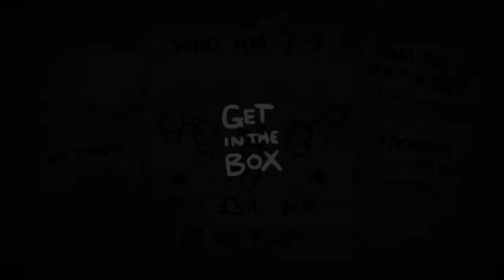[Let's Play] Isaac: Rebirth - #17 Double Kill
More ??? runs!